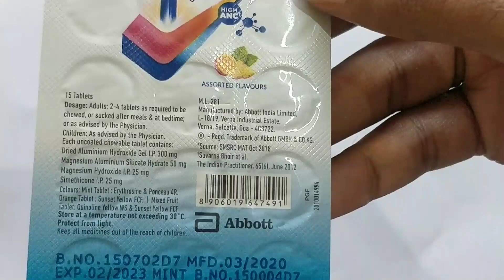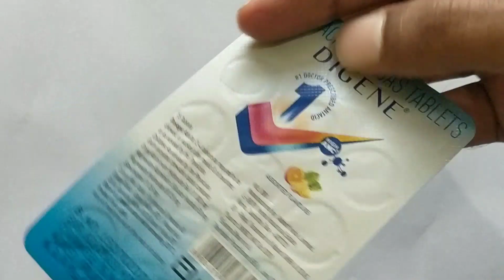Digene Tablet Review In Kannada || Digene Side Effects In Kannada || Gelusil Uses || Med Pharmacy